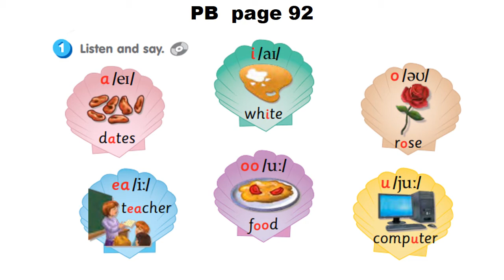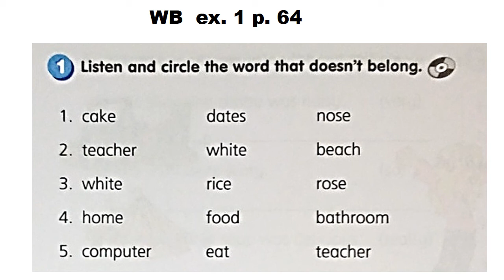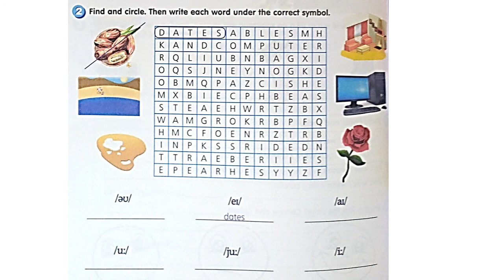Phonics 7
Smart Junior 3 for Ukraine